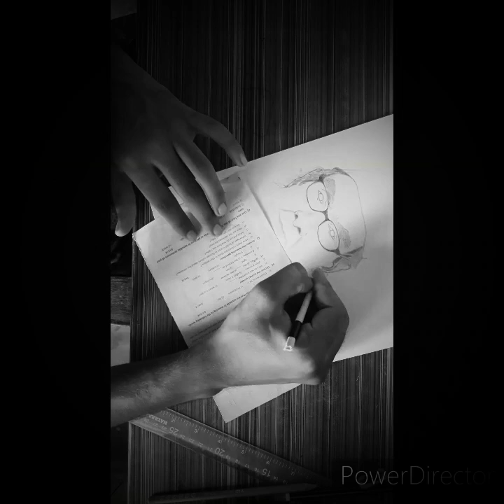pencil sketch tribute sketch of late poet rastra kabi madhav prasad ghimire😊🤞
pencil sketch
bikash sketchography
late poet madhav prasad ghimire

Today i have completed the tribute sketch of late poet Madhav Prasad Ghimire.He was the legendary poet died at the age of 102.Hope you all guys like it and i will be trying to improve my art in upcomming videos and if u like it please leave a like comment and subscribe my channel and share among friends😊😊🤞